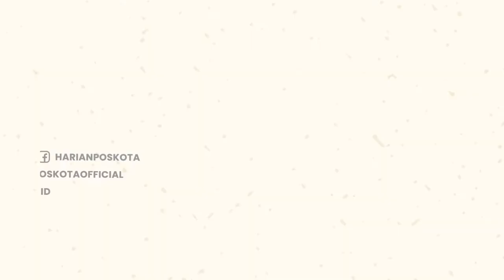Kocak! Turuti Imbauan Polri Tentang Sandal Jepit, Pemuda Ini Berangkat Salat Pakai Bot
Masyarakat Indonesia dihebohkan oleh imbauan Polri agar tidak memakai sandal jepit bagi pengendara sepeda motor.

Menurut polisi, hal tersebut terkait keselamatan seseorang saat berkendara.

Dalam video unggahan akun Instagram @viralyes, tampak seorang lelaki bersarung dan berbaju koko serta berkopiah keluar rumah.

Diketahui, pria itu hendak melaksanakan salat Jumat di masjid.

Namun karena ada imbauan agar tak memakai sandal jepit saat mengendarai motor, lantas ia memakai sepatu bot.